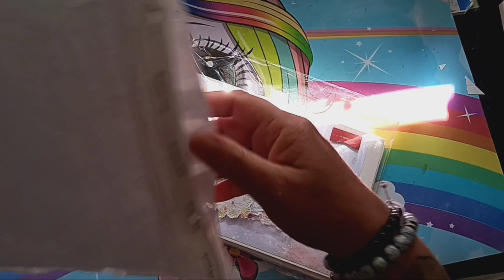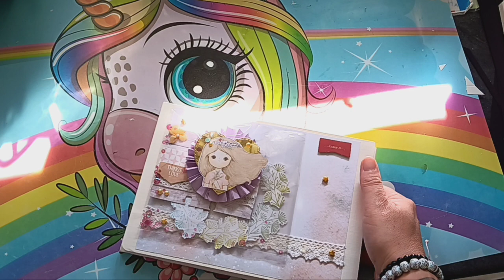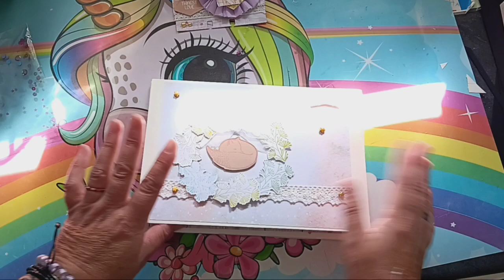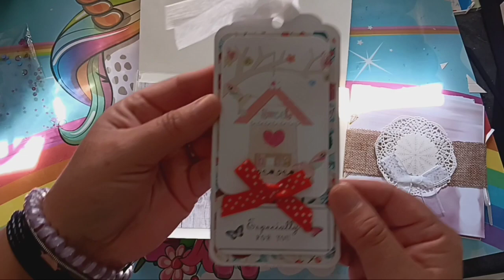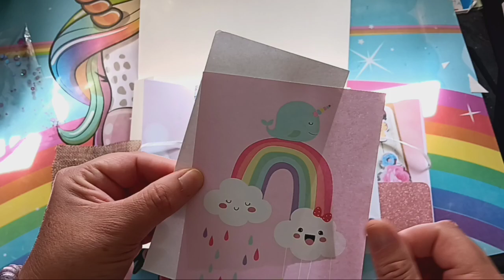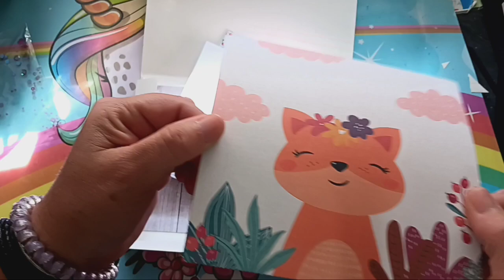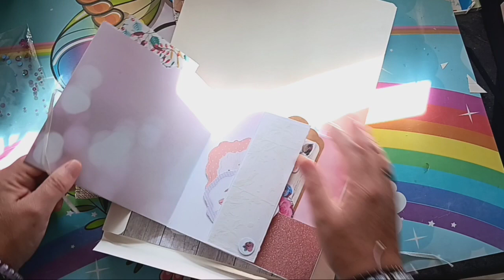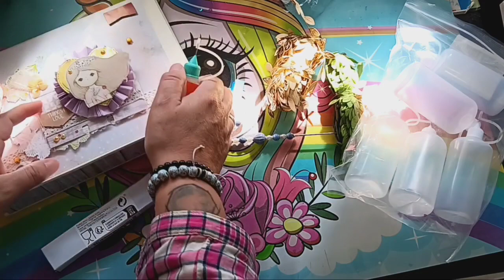mini haul temu + ouverture de BAL de linamandine